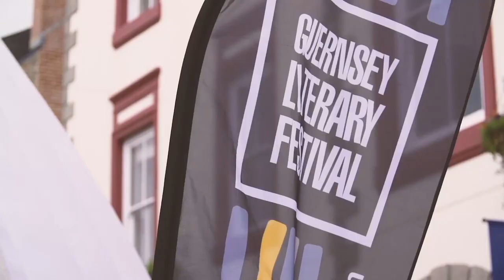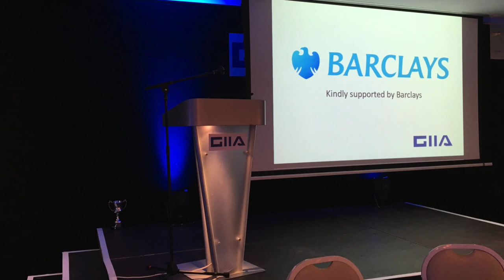Centre Stage Promotional Video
Short video of some of our work